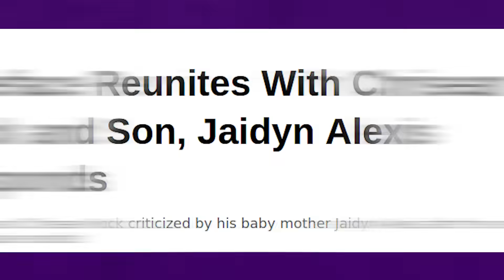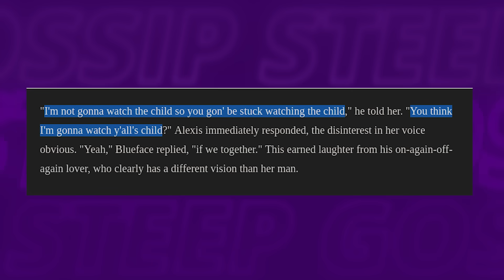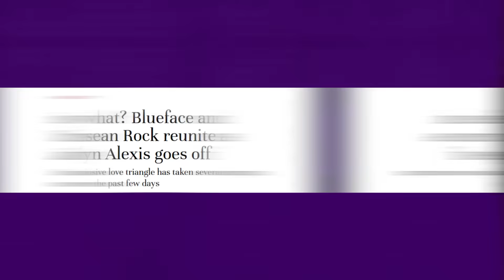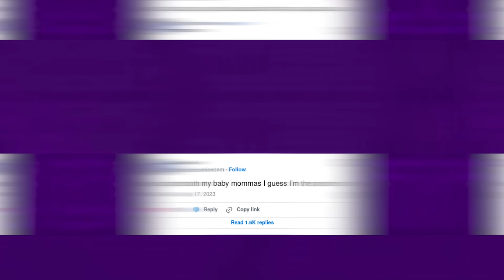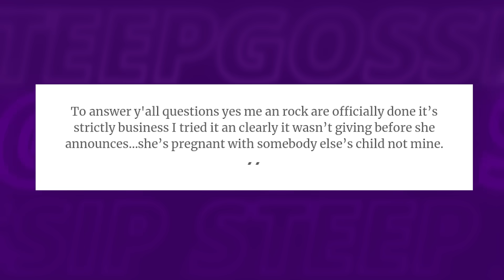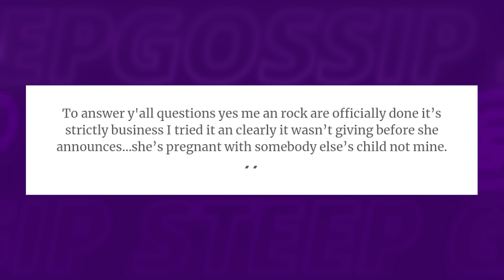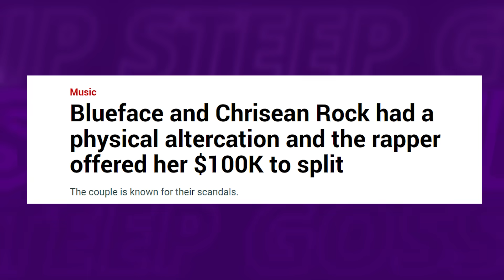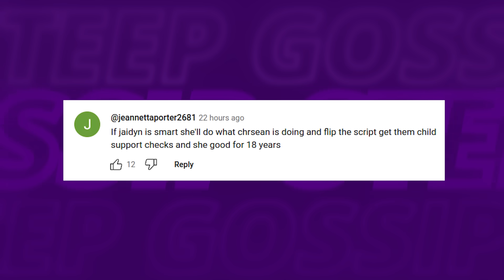Jaidyn Alexis HUMILIATES & DUMPS Blueface Amid Chrisean's PREGNANCY Drama!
In a surprising twist that rocked their fan base, Blueface's relationship narrative took a dramatic turn with an unexpected engagement and swift breakup with Jaidyn Alexis!

1. The videos have no negative impact on the original works.
3. The videos are transformative in nature.
4. We use only the audio component and tiny pieces of video footage, only if it's necessary.